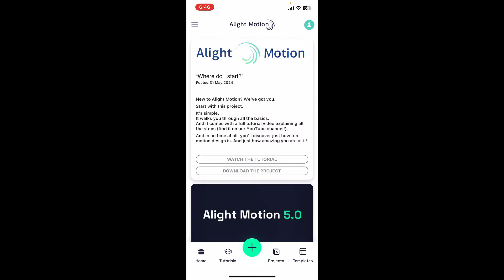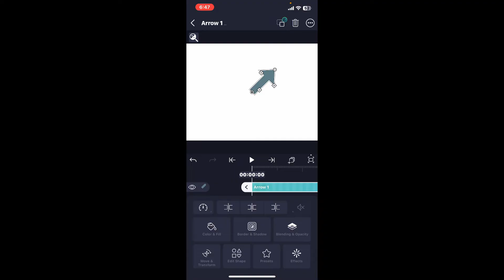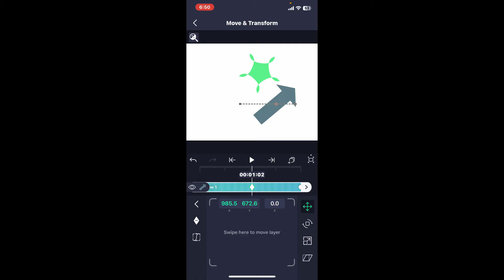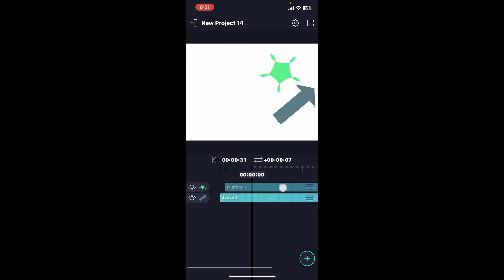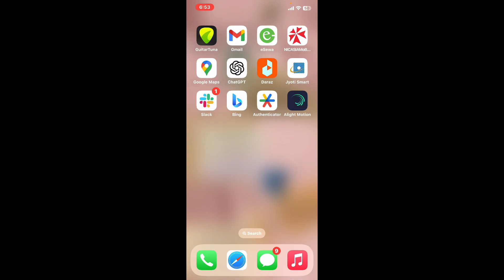How to Animate in Alight Motion 2024?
In this comprehensive tutorial, I'll guide you through the process of animating in Alight Motion, one of the most powerful mobile animation tools available. Whether you're creating simple animations or complex motion graphics, this video covers everything you need to get started. From setting up your project to mastering keyframes, easing, and effects, I'll walk you through each step with clear, easy-to-follow instructions. By the end of this tutorial, you'll have the skills to bring your creative ideas to life with smooth and professional animations.